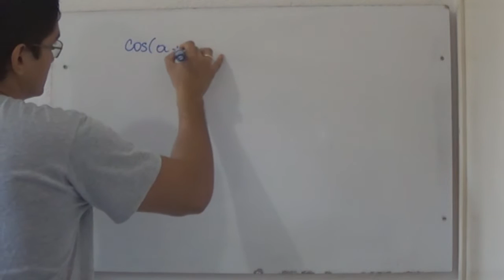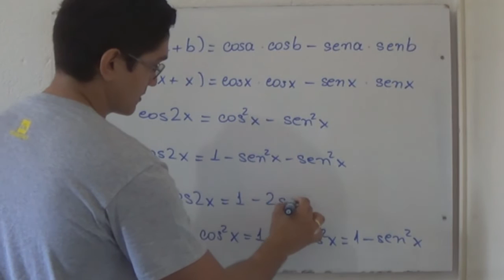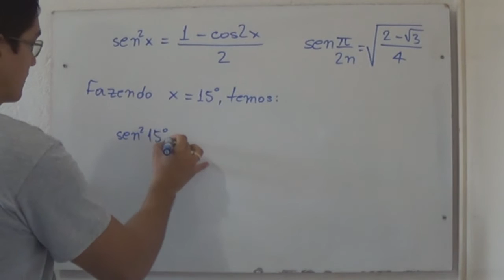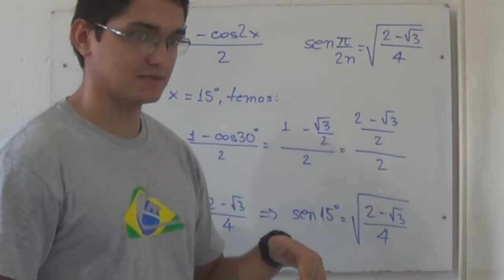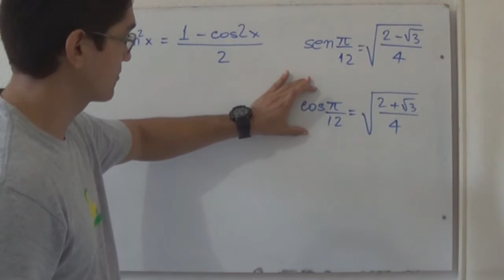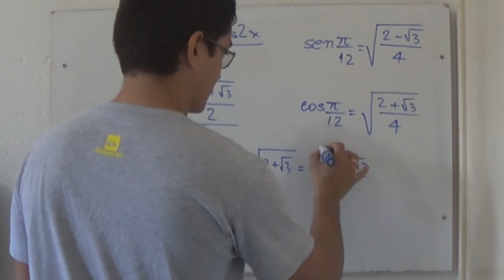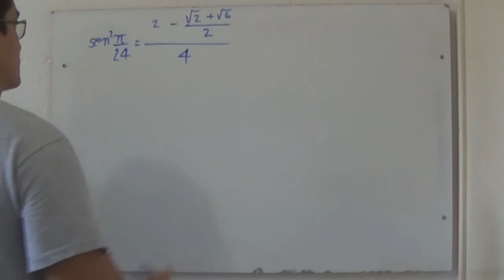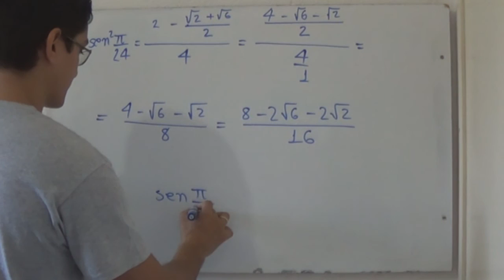sen 7,5° (ITA 2015, Questão 27)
Um vídeo no qual apresento uma resolução para a Questão 27, de Matemática, do ITA 2015.